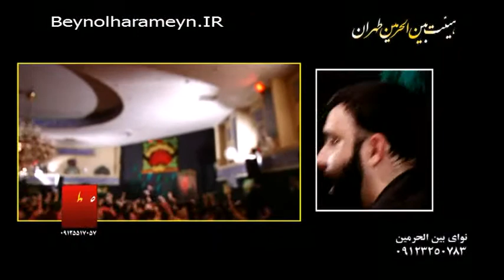جواد مقدم به عکس گنبد خیره ام کردی-شور